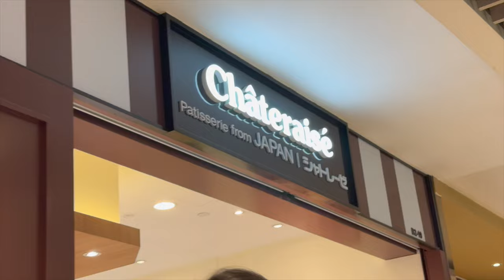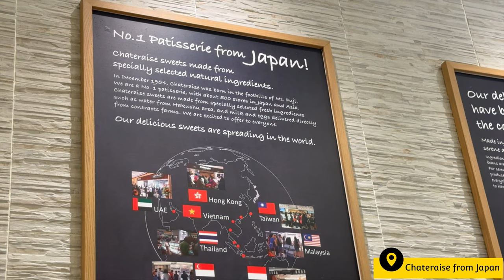Chateraise Japanese Cafe & Dessert Bar, Chocolates, Candies & Delicatessen, Bakery & Confectionery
Chateraise is the No.1 confectionery company in Japan.

All of their sweets and ice creams are made from specially selected fresh ingredients such as pure natural water from Hakushu area, and milk and eggs delivered directly from contracted farms in Japan, with little or no preservatives. They directly deliver all our sweets from Japan to stores around the world.
My camera & accessories:
3. Apple Lightning to USB-C Cable
4. Apple USB-C Power Adapter (20W to 96W)

2. Want to see more work-life experiences in Singapore as an expat?